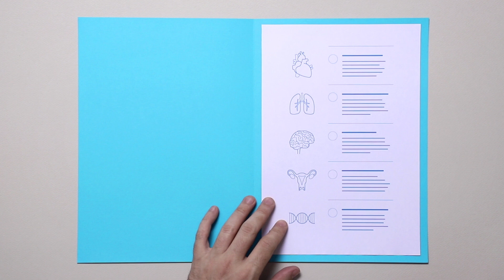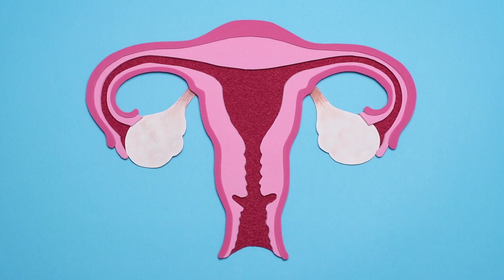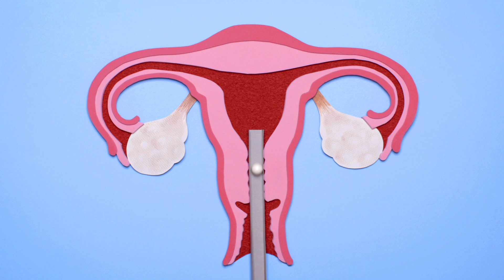La donación de óvulos